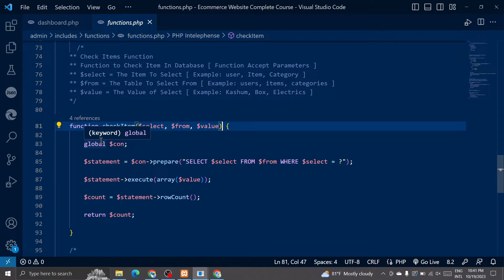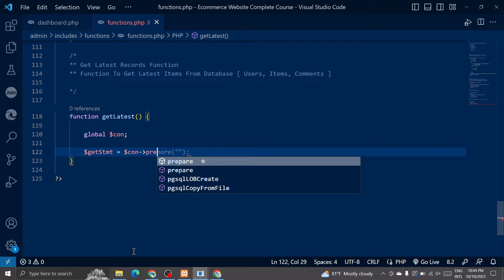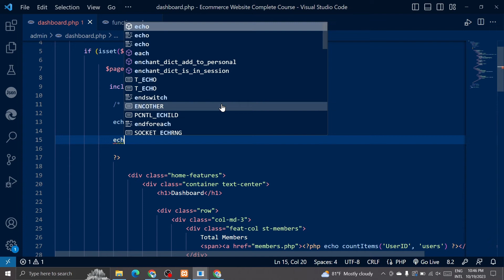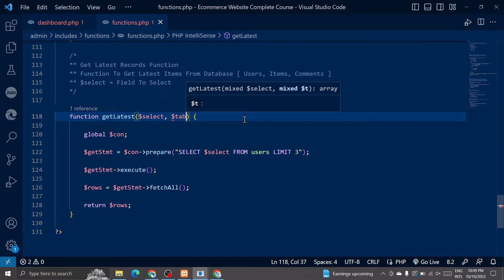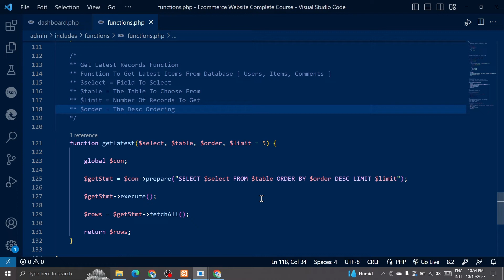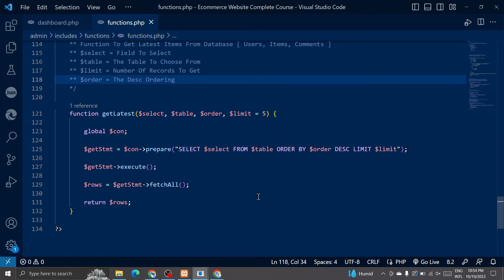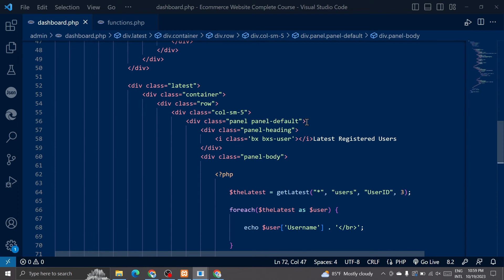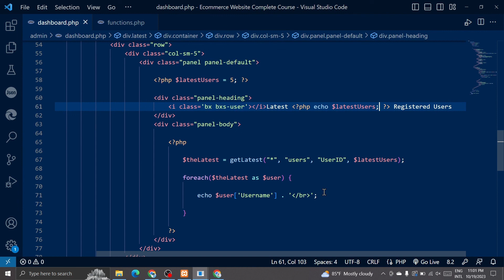PHP Complete Ecommerce Website | Get Latest Items Function | PART - 39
in this tutorials, how build a complete ecommerce website and multitasking ecommerce website design tutorial using html, css, php, boostrap and jquery step by steps - part - 39